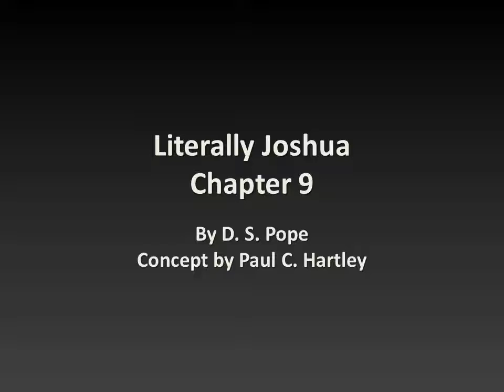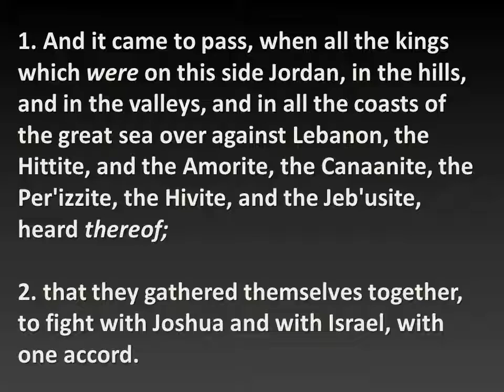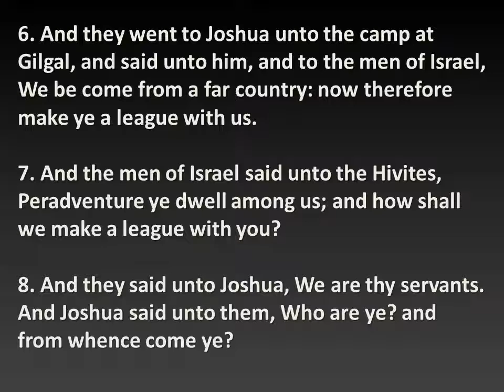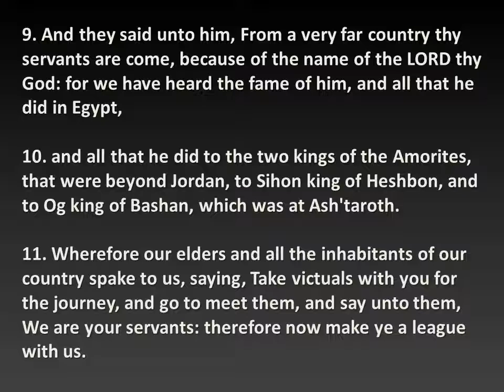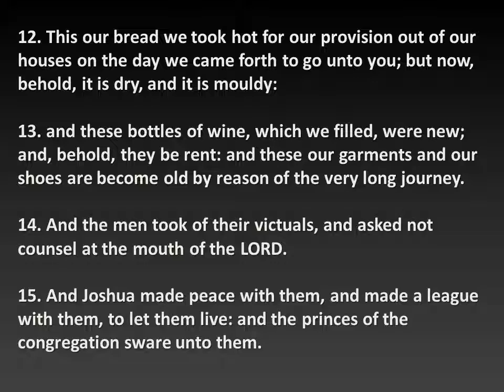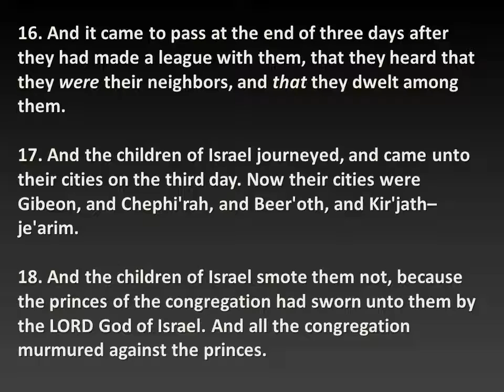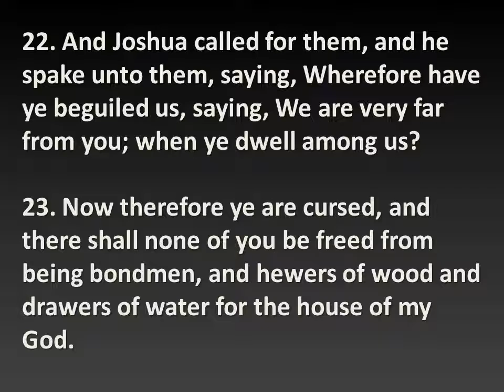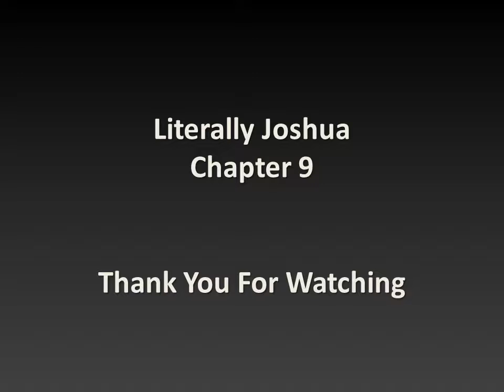Literally Joshua 9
The Gibeonites agree to become slaves of Israelites in order to avoid another act of Gencocide... What wonderful family-oriented entertainment!

Based on the "Literally Genesis" series by paulchartley.